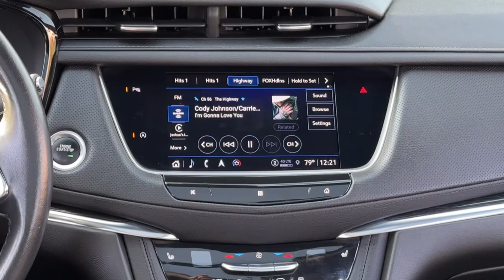2021 Cadillac XT5 Premium Luxury IL Schaumburg, Arlington Heights, Oakbrook, Hoffman Estates, B...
Pre-Owned 2021 Cadillac XT5 Premium Luxury available at Patrick Cadillac located in 526 Mall Drive, Schaumburg, IL, 60173. Servicing the Schaumburg, Arlington Heights, Oakbrook, Hoffman Estates, Bloomington area.

This could be the car for you, the  2021  Cadillac XT5.  The XT5 Crossover delivers the sophistication and amenities of a premium luxury automobile and the rugged versatility of a can-do SUV.  These are just some of the great options this vehicle comes with: Heated Steering Wheel
, Apple Carplay®/Android Auto®, Navigation System, Heated Driver Seat, Moonroof, Keyless Entry, Power Liftgate, Heated Mirrors, Satellite Radio, Back-Up Camera. Drive an automobile that can give you everything and handle anything: the XT5 Crossover.